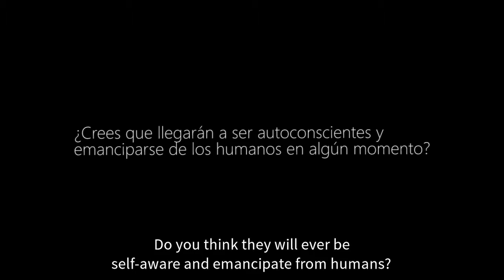Interview with Carlos Balaguer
Professor of RoboticsLab at the University Carlos III of Madrid and coordinator of the robotics consortium RoboCity 2030, Carlos Balaguer talks about what our future will be like in relation with robots.